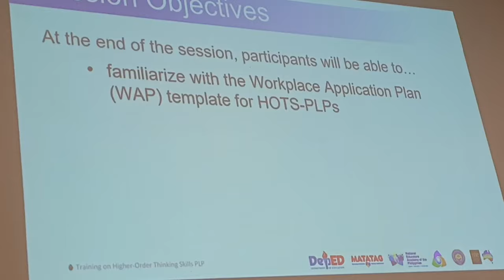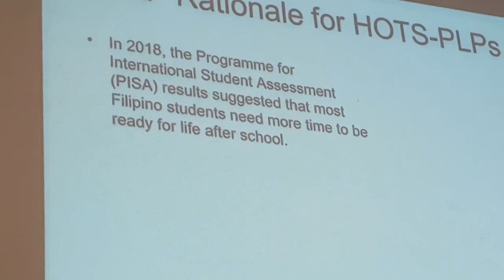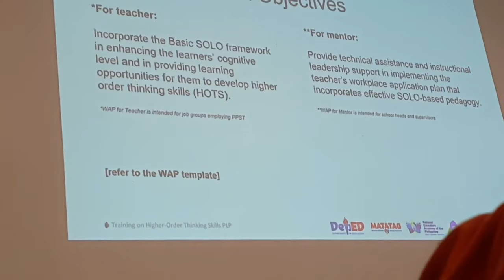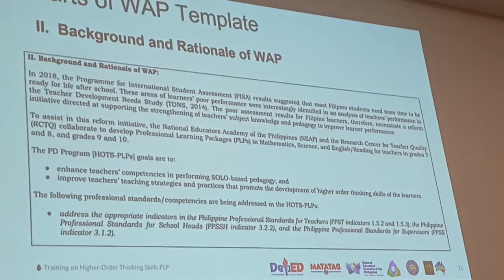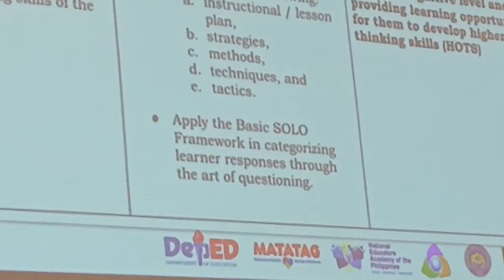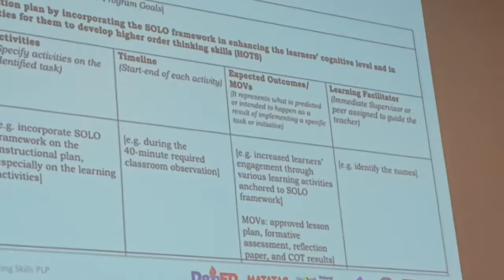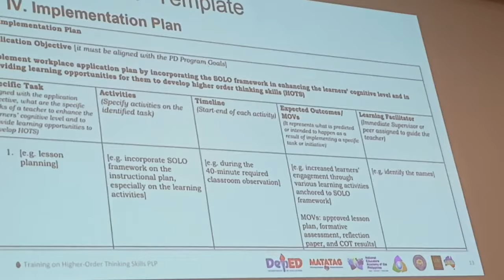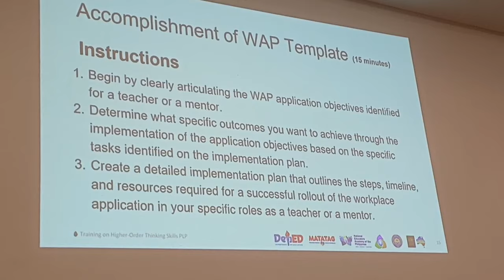HOTS SOLO: WORKPLACE APPLICATION PLAN ( Session 5)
a well planned job application should ask for information about
a workplace's policies and procedures are used to
a3 workplace strategies
why workplace application plan will be implemented
how to write a workplace policy
workplace action plan example
workplace travel plan example
workplace application
workforce planning applications
how to write a work plan template
how to write a work plan sample
blank application pdf
blank employee application pdf